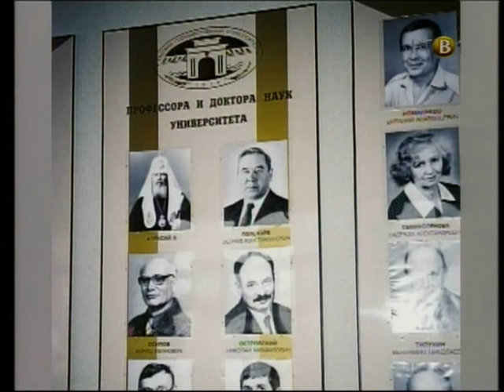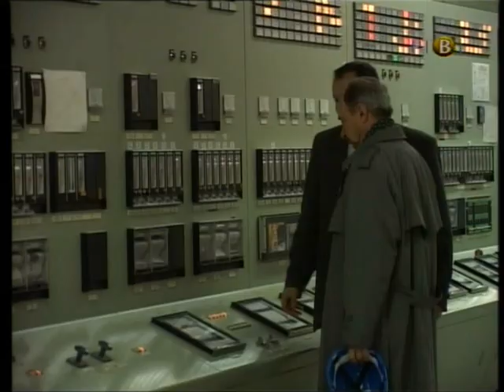Nasi stranci prof. dr Nikolaj Ostrovski pt2